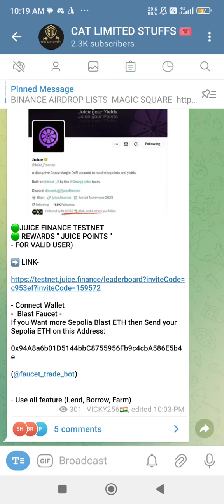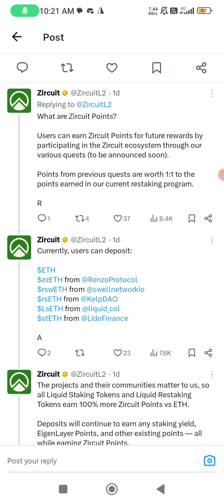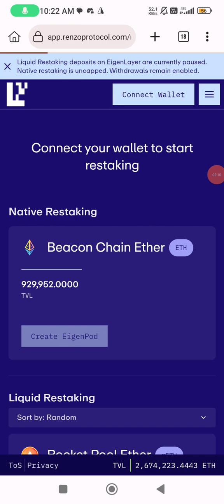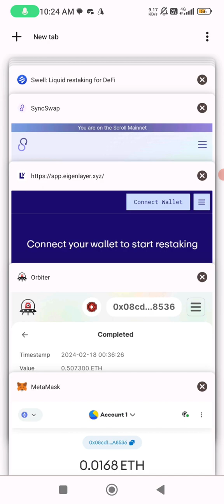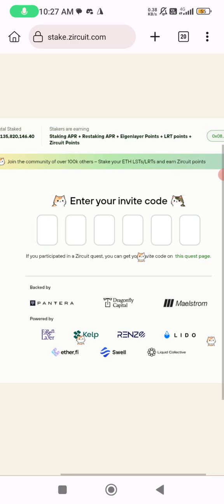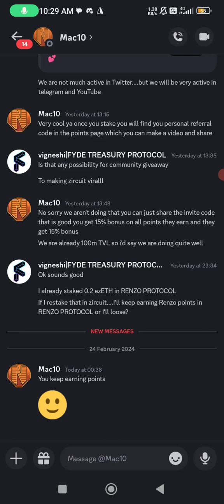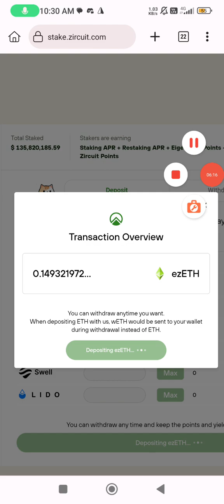BINANCE BACKED AIRDROP 2024 | RENZO PROTOCOL AIRDROP| ZIRCUIT AIRDROP| EARN MONEY ONLINE 2024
RENZO PROTOCOL AIRDROP

ZIRCUIT AIRDROP